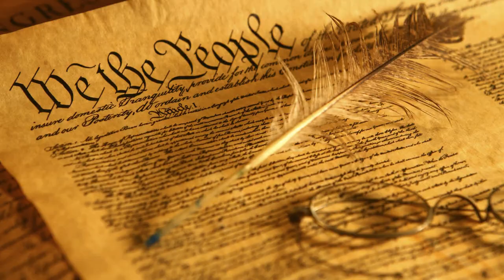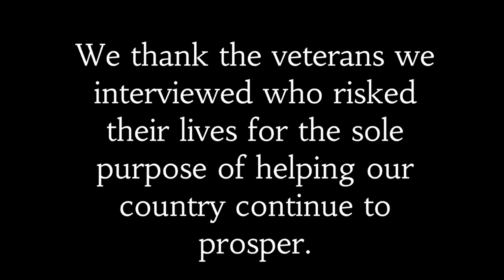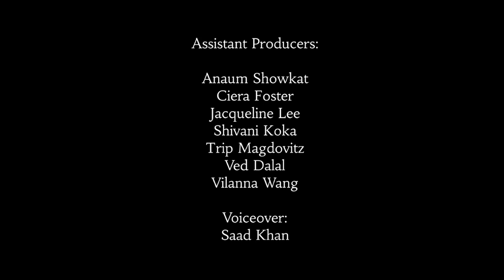Oral History Project: E Pluribus Unum